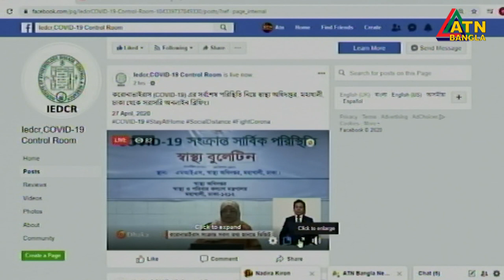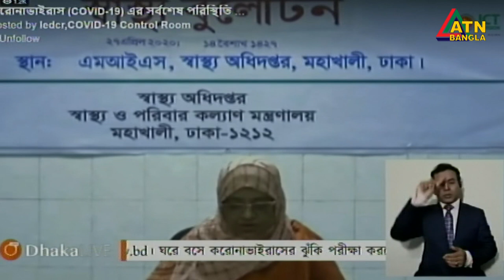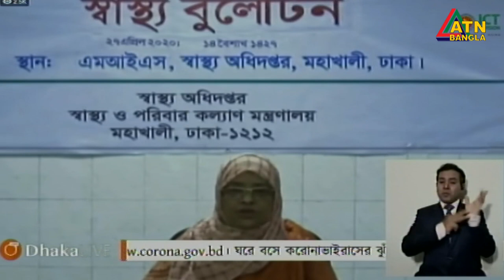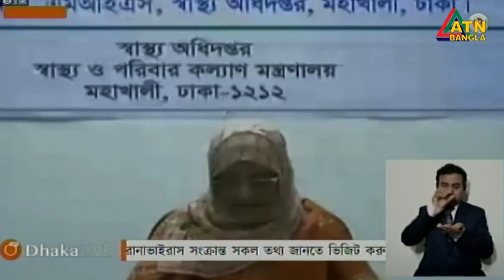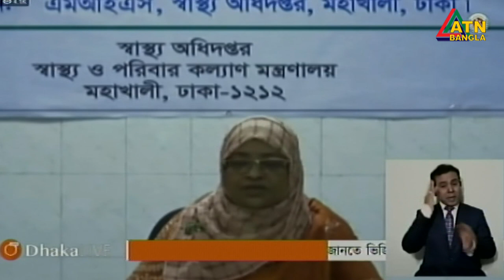দেশের করোনা সংক্রামণ পরিস্থিতি নিয়ে, স্বাস্থ্য অধিদপ্তরের নিয়মিত বুলেটিন।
দেশের করোনা সংক্রামণ পরিস্থিতি নিয়ে, স্বাস্থ্য অধিদপ্তরের নিয়মিত বুলেটিন। Date  : 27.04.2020।